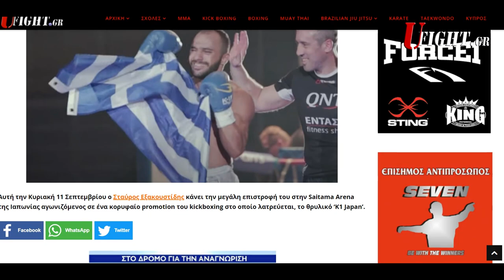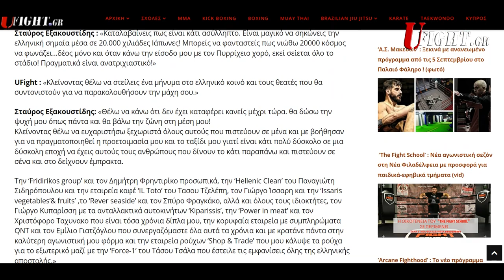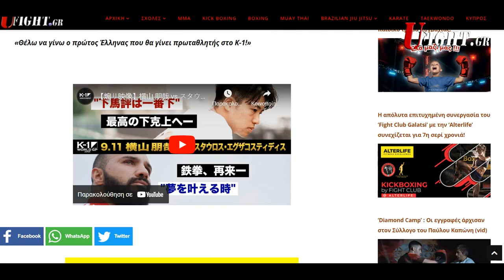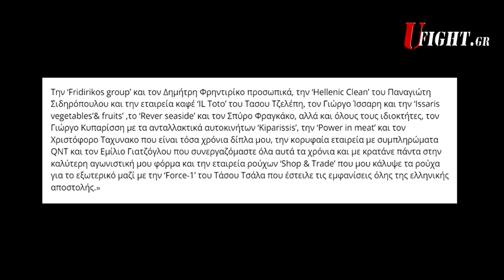Τα σκληρά σπάρινγκ του Σταύρου Εξακουστίδη πριν την μάχη στο Κ-1 της Ιαπωνίας | ufight.gr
Αυτή την Κυριακή 11 Σεπτεμβρίου ο Σταύρος Εξακουστίδης κάνει την μεγάλη επιστροφή του στην Saitama Arena της Ιαπωνίας αγωνιζόμενος σε ένα κορυφαίο promotion του kickboxing στο οποίο λατρεύεται, το θρυλικό ‘K1 Japan’.

Ο ‘Nirvana’ θα αγωνιστεί στα προημιτελικά αντιμετωπίζοντας τον Ιάπωνα Tomoya Yokoyama με μοναδικό στόχο να περάσει με νίκη στα ημιτελικά κλέβοντας και πάλι τις εντυπώσεις.

Όλο το προηγούμενο διάστημα βρίσκονταν σε περίοδο προετοιμασίας έχοντας δίπλα τον Νάσο Αργυρόπουλο που δούλεψε σκληρά μαζί του.

Το ufight.gr εξασφάλισε αποκλειστικά πλάνα από τα σπάρινγκ του που μπορείτε να δείτε εδώ